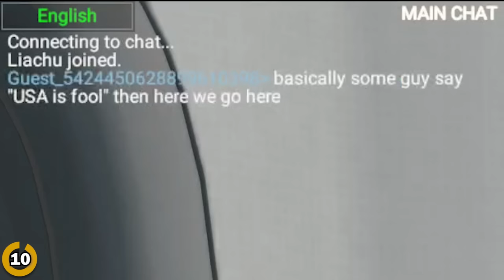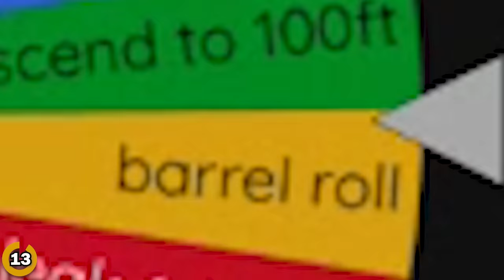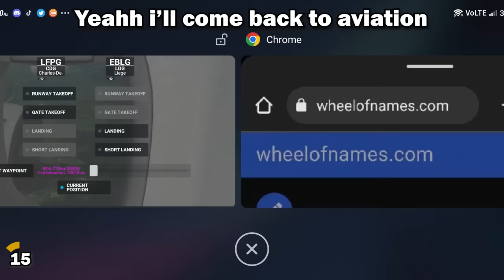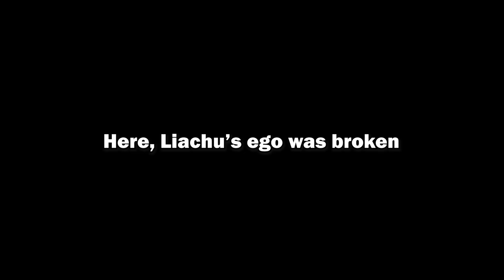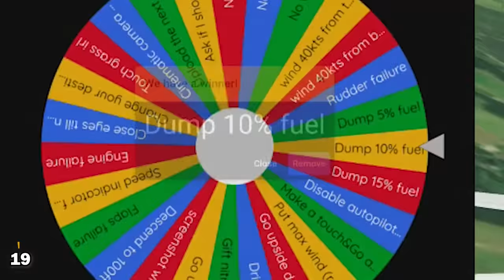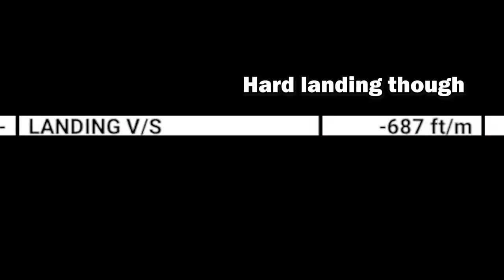RFS but every minutes I run a Wheel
RFS but every minute there's Random challenges. This is gonna be very hard. Will we succeed ? let's see

Leave a like ;)
It's free and it helps a lot. it's also good to know when I release a new cool video.
You can share my video to some a friends and avgeeks :D
comment what you think about the video
You can also post some ideas, I'm answering to everything !
⚠️You have no rights to steal any part of my video without an authorization from me⚠️